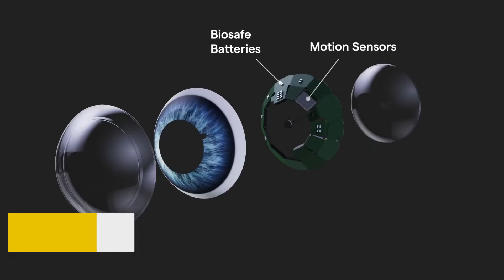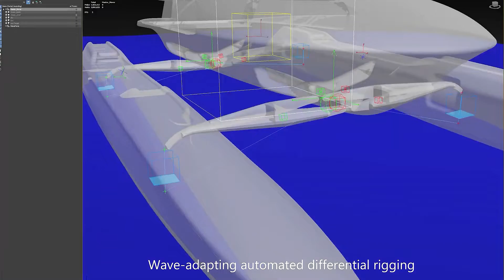Exploring Tomorrow: 10 CRAZY Futuristic Ideas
Nuclear Powered Flying Hotels, Floating Cities, the Line are just some of the CRAZY concepts we explore in today's video! Join us as we explore 10 unbelievable future concepts. Sit tight as we dive into concepts of the future that range from what may be seem like crazy utopian dreams to very realistic future concepts that will for sure become reality. There is no doubt that the future of technology will blow us all away and these concepts you are about to see are no exception.

The future concepts explored in this video include everything from a Nuclear Sky Power Hotel; that will let you travel the skies in an unmatched level of comfort and style; to concept cars like the Mercerdes Vision EQXX. This futuristic concept car goes a long way in raising the bar when it comes to efficency for electric vehicles. We also delve into concepts such as The LINE;  an ambitous project coming out of Saudi Arabia for a smart linear city; and the Mojo Lens, an intelligent contact lense from Mojo Vision that could change the way we see the world in the future.

Thank you for stopping by Future Tech Enthusiast! Make sure to watch this video all the way to the end to not miss out on these amazing and interesting future concepts!

Chapters:
0:00 Video Introduction
0:14 Nuclear-Powered Sky Hotel
1:09 The LINE
1:55 Shadow Six Typhoon
2:55 Mojo Lens
3:49 Air Yacht V2
4:46 Hyundai Trailer Drone
5:51 Martini 6.0
6:52 OCEANIX Busan
7:42 Mercedes Vision EQXX
8:39 Pearl Floating Luxury Suites